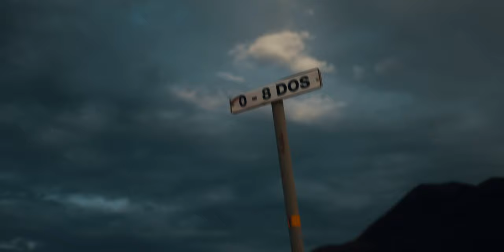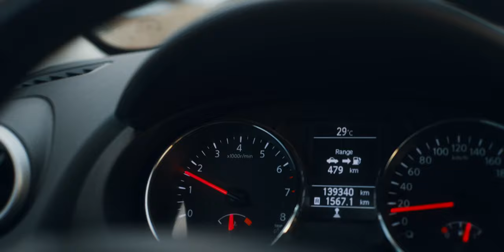A Sunset Drive | Canon R5 in 4K HQ